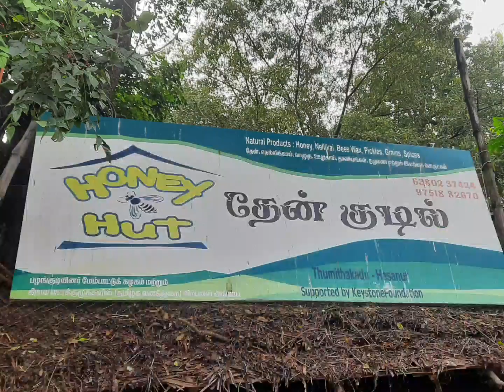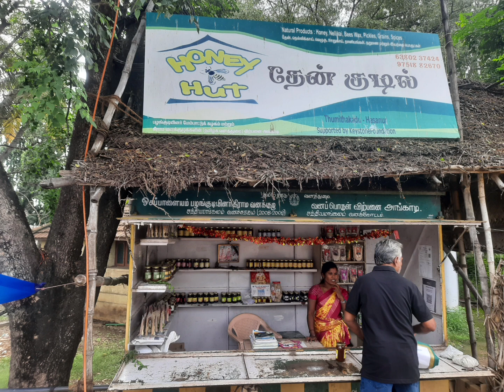🛖 தமிழ்நாடு வனத்துறை வனப்பொருள் விற்பனை அங்காடி • தேன் குடில் • Thumbithakadu - Hassanur • Thalavadi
மலைத்தேன் மற்றும் மலைபடு பொருட்கள் விற்பனை அங்காடி